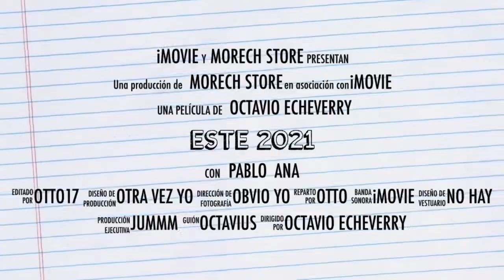Campaña De Activación Morech